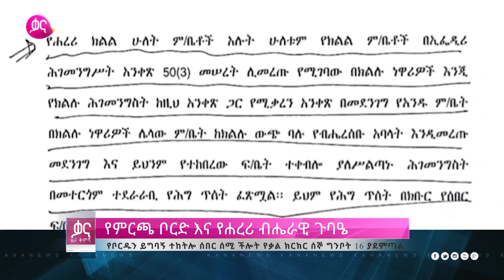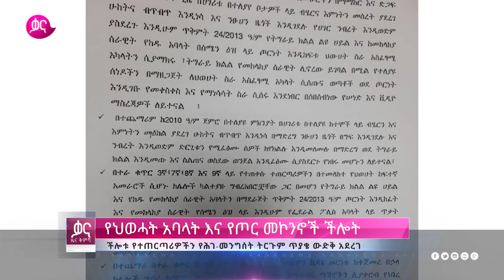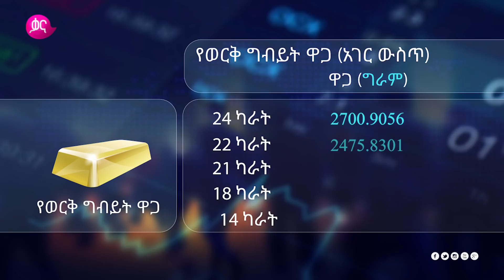ቃና ዜና ቅምሻ (ግንቦት 13, 2013) | Kana News